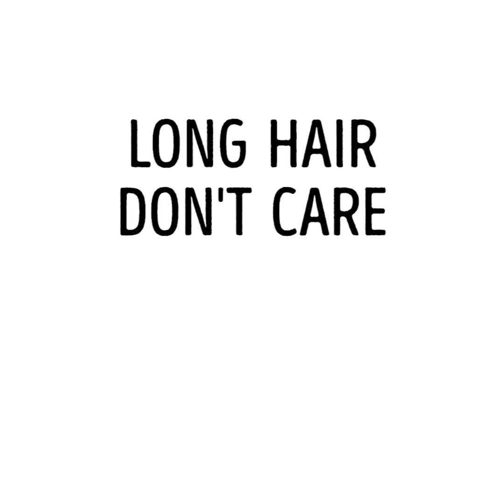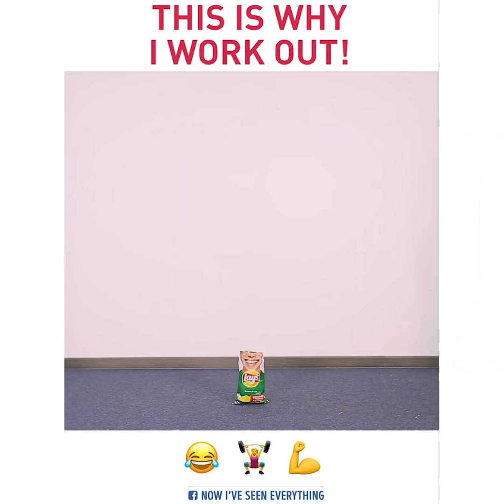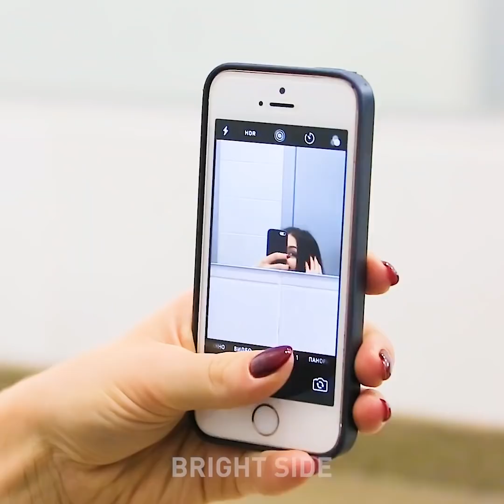33 SITUATIONS EVERY GIRL KNOWS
MOMENTS EVERY GIRL WILL UNDERSTAND

Here is a collection of awkward moments every girl understands! Hair is the symbol of beauty and attractiveness and every woman try to do their best and little extra to help their hair look flawless. Still, long hair can get really annoying. Backpacks, purses, jackets, and zippers are some of the worst enemies of long hair. Zippers are like a serial killer for your hair, as they get caught and cause great damage to ends. The wind blows the hair and it looks so beautiful if you are not wearing lipstick or eat ice cream. Every girl knows the situation when hair gets caught under a backpack. Anytime we want to use a backpack or purse, we have to think about where our hair will be when we put it on or take it off.
Watch our video to find funny compilation if the girlfriend is taller, girls vs guys morning routine, how girls do their workouts, what it’s like to be a short girl.
Get inspired by our collection of lifehacks how to make selfie stick, how to make a colorful pillowcase. You can make a cool and comfy shopping bag out of a rug. Customize your notebook with gold wrapping paper. Use hairspray if your hair became messy.
We will show you how to curl your hair super-fast using a really creative way. Make a ponytail and curl your hairs. Perfect curls are ready! Watch our easy-breezy tutorial! Makeup remover marker is a genius way to the perfect and fast makeup.
Turn your old sunglasses case into a fashionable clutch purse with super simple step by step video tutorial. This inexpensive DIY project not only saves your money but also good for the environment. This clutch is perfect for your birthday party, next Christmas or wedding.

TIMESTAMPS:
00:06 Long hair problems
02:41 Girls vs guys morning routine
05:30 Fashionable clutch purse
09:00 Perfect curls